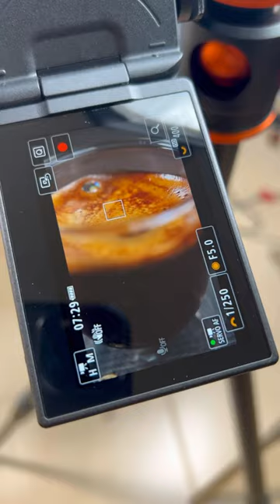Canon Macro 100mm f2.8